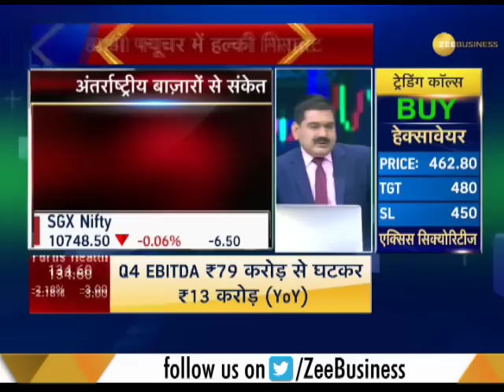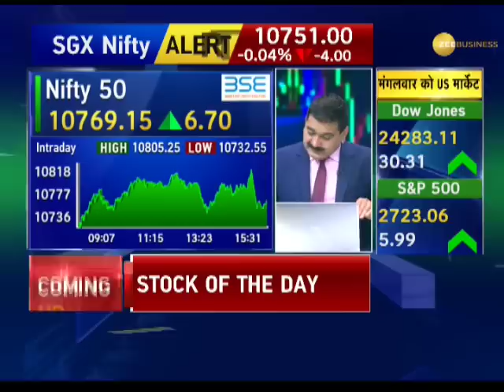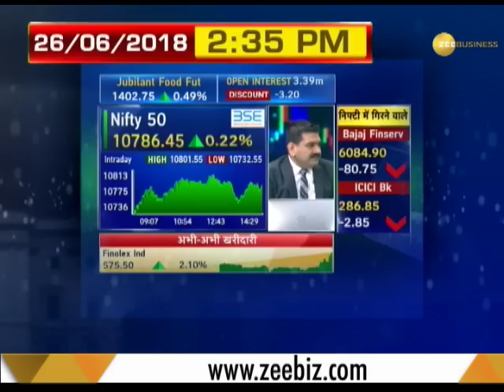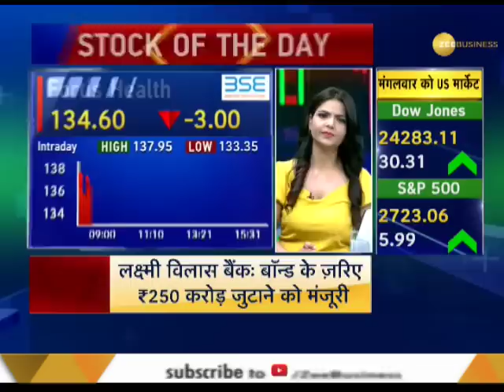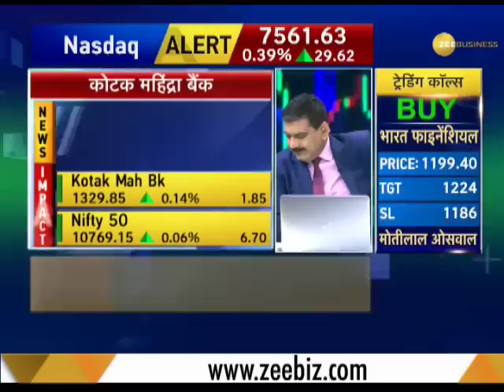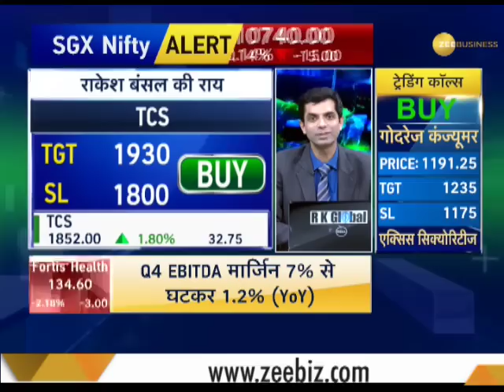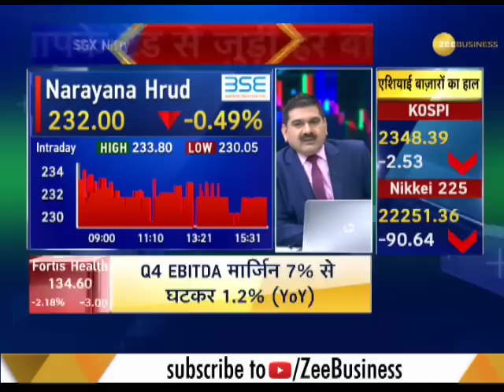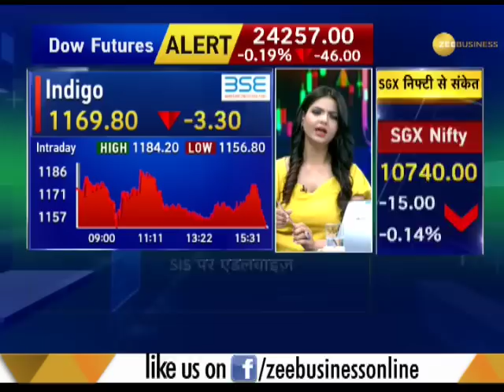Share Bazaar Live: This should be your strategy for profitable trading today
This segment of Share Bazaar Live brings you experts' advice on how to trade in stock market for the day.